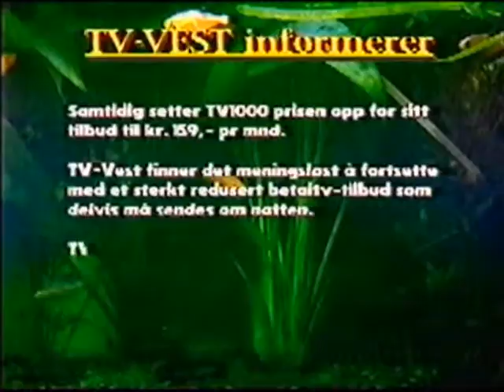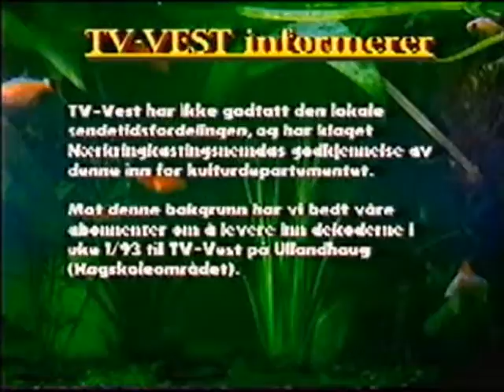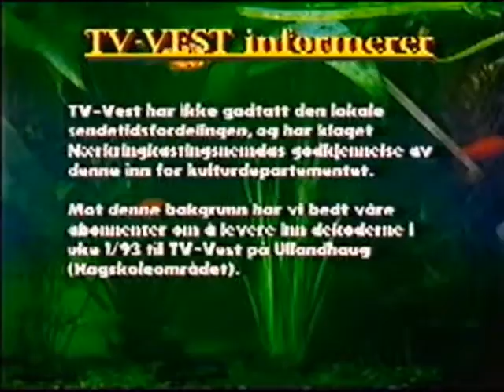Tv Vest informerer desember 1992